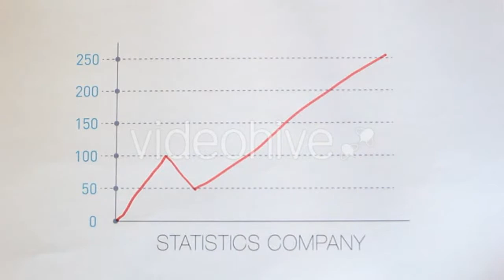Download now: Robotic Removal Of The Uterus (2 Of 15) by - (medical) Stock Footage | Mega Pack +40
Download now: Robotic Removal Of The Uterus (2 Of 15) by - (medical)
Download now: Aerial View of the City, the Sea and the Coast - (nature)
Download now: Fabulous Patterns. - (science)
Download now: Bee-eater in the Wind Sitting on a Branch - (religious)